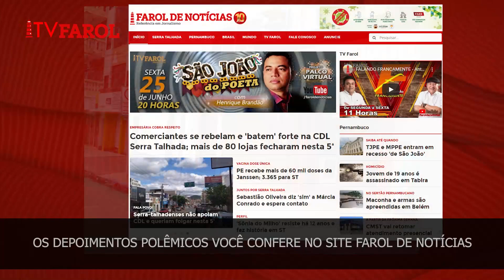COMÉRCIO NÃO SEGUE CDL E BAIXA AS PORTAS NO SÃO JOÃO EM SERRA TALHADA: VEJA DEPOIMENTOS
Acompanhe os depoimentos dos comerciantes revoltados no site FAROL DE NOTÍCIAS